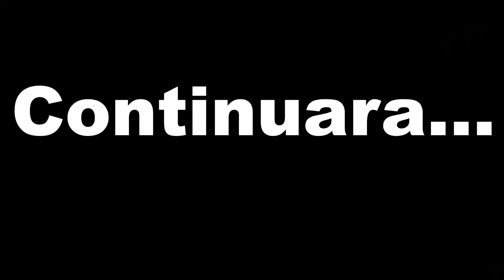Gdl-Mazamitla Explicacion Caida Dia2 Victor Vega Motovlog Ep295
Exlpicacion de la caida  y vuelta al pueblo por provisiones.